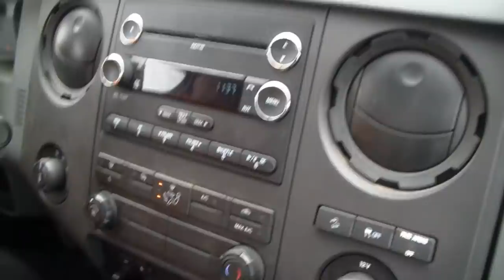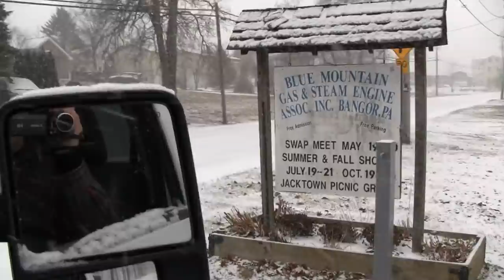JACKTOWN ENGINE SHOW WINTER 2020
A short video of the Jacktown Engine Show. It wasn't much of a show this year because of the 6 in Snow forecast, it was more of a swap meet and get together.